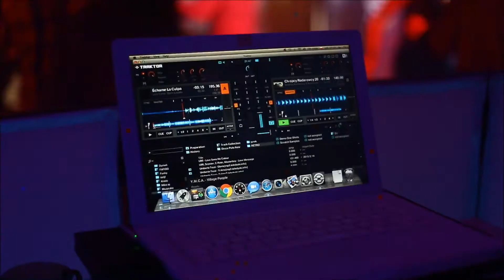Video Mix - Dj Fafiq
Impreza z okazji 18 urodzin OLI
Potrzebujesz dj'a na imprezę zadzwoń